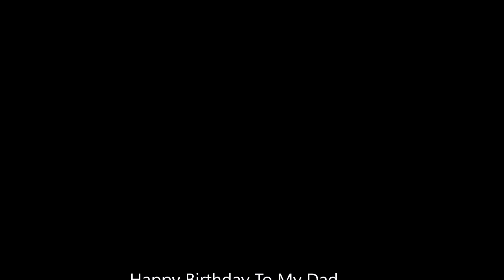Happy Birthday to my Dad (vlog #6)